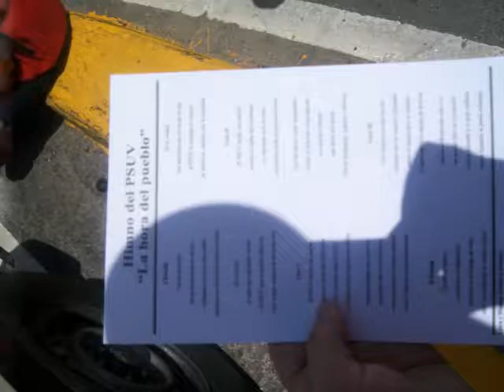Dia del Trabajador.wmv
Celebrando el primero de mayo dia del trabajador con alegria bailes y cantos en Caracas Venezuela